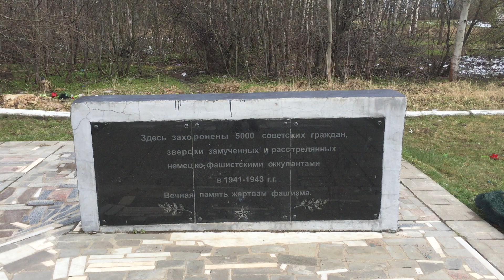2020.04 Смоленск, мемориал жертвам оккупации Гедеоновка / Плембаза, Холокост в Смоленской области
п. Гедеоновка Смоленского р-на. Братская могила 5000 советских граждан, казненных в 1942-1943 годов немецко-фашистскими захватчиками

Период существования 5 августа 1941 — 15 июля 1942
Число узников 2-2,5 тысячи[1]
Смоленское гетто (5 августа 1941 — 15 июля 1942) — еврейское гетто, место принудительного переселения евреев города Смоленска в процессе преследования и уничтожения евреев во время оккупации части территории России войсками нацистской Германии в период Второй мировой войны.

В 1939 году в городе проживало 14 812 евреев (9,44 % населения). Немецкие войска оккупировали Смоленск 16 июля 1941 года[2].

Гетто в Смоленске было создано 5 августа 1941 года. Полевая жандармерия с помощью «местных активистов» из городской охраны, которую возглавлял Глеб Умнов, очистила возле еврейского кладбища (местечко Садки, северо-восточная окраина города Заднепровье) большой квартал — около 80 частных домов. Городская охрана вместе с фельджандармерией вылавливала евреев и загоняла их в гетто. Для решения «еврейского вопроса» в город прибыло специальное подразделение оперативной группы «Б» полиции безопасности и СД — особая команда «Смоленск» (командир — обершарфюрер СС Массков). Городская охрана (в последующем — городская стража) активно помогала СД уничтожать евреев.[3]

Нетрудоспособные в гетто никакой еды не получали. Трудоспособным полагалось 200 грамм хлеба в день. В гетто царил голод[4].

15 июля 1942 года, по настоянию оккупационной администрации, была проведена самая крупная акция в Смоленске. Из гетто в направлении деревни Магалинщина Корохоткинского сельсовета было вывезено около 2000 евреев, где они были убиты разными способами. Акцией руководили заместитель бургомистра Г. С. Гандзюк и начальник политического отдела городской стражи Н. Ф. Алферчик.[5]

Активность в ходе уничтожения евреев проявил полицейский Тимофей Тищенко. Он вывозил узников гетто на расстрел, снимал с них одежду, а потом распределял её среди сослуживцев. За одежду, снятую с убитых, он получал водку и продукты. Через месяц газета «Новый путь» поместила о нём материал «Образцовый страж порядка».[6]